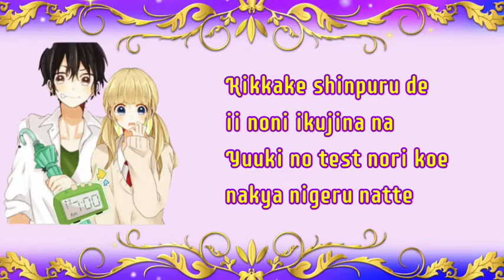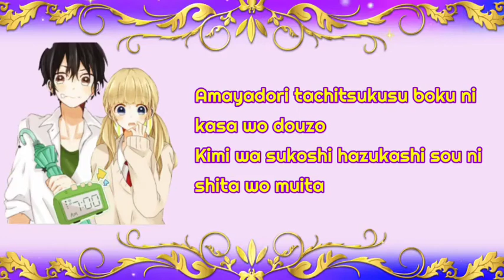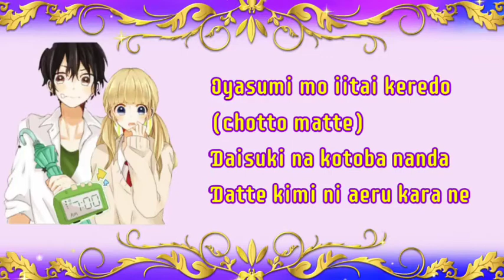Friday's good morning (Lyrics Video)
Artist    : HoneyWorks (Feat. GUMI)

  for more updates and of course more music! |